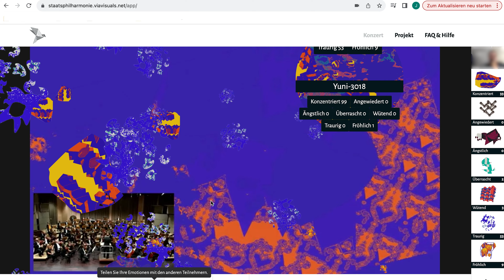VIA VISUALS: Der digitale Konzertsaal der Gefühle. Trailer. MUSSORGSKY „BILDER EINER AUSSTELLUNG“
Wie sehen unsere Emotionen aus, wenn wir Musik hören? Wie reagiert unser Gehirn auf Musik? Gemeinsam mit dem Medienkünstler-Duo Andrey und Juliana Vrady und dem Software-Entwickler Andreas Junginger erkundet die Staatsphilharmonie die Möglichkeiten eines digitalen Musikerlebnisses. Über den eigenen Laptop oder das Tablet verfolgen die Zuschauer*innen ein Konzert, das live aus der Philharmonie gestreamt wird. Dabei werden über eine Gesichtserkennungs-Software Mimik und physiognomische Reaktionen der Zuschauer*innen sowie des Dirigenten erfasst und in biometrische Daten übersetzt. Mit diesem Datensatz transformiert die Software die Stimmungen in Echtzeit und gibt sie wieder als digitales Gemälde aus Farben und Formen, welches die Gefühlswelt der Zuhörenden spiegelt.

Dirigent: Michael Francis
Intendant: Beat Fehlmann

Künstlerische Konzeption: Juliana und Andrey Vrady

Technische Konzeption und Umsetzung: Andreas Junginger
Technikteam: Jochen Keller, Lars Lauer